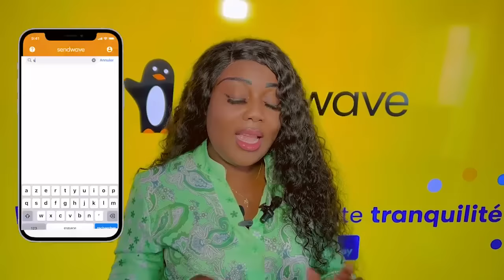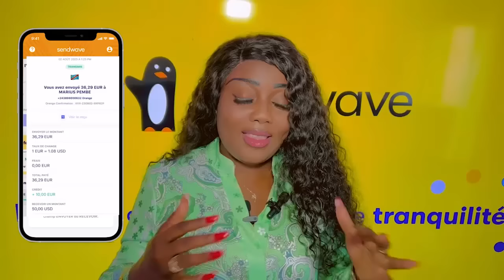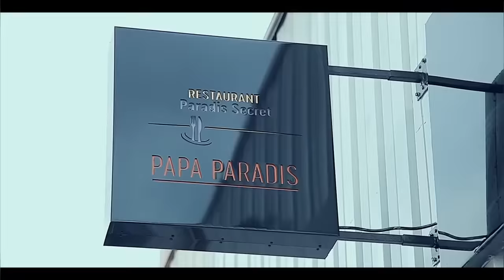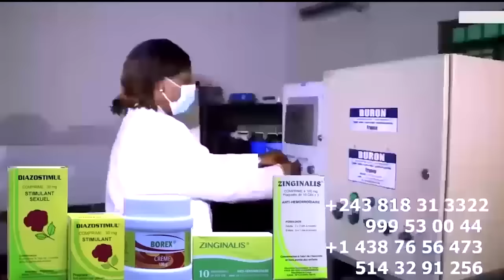KOFFI OLOMIDE Brise Le Silence Répond FALLY Et Ses Ex TRAVAILLEURS